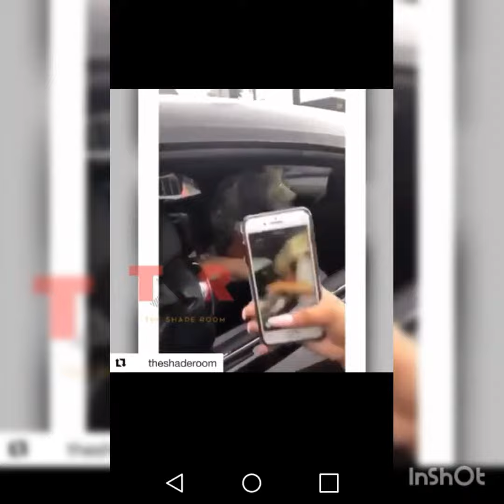Nipsey Hussle Momma Turnt Up At His Memorial Definition Of A Strong Black Momma 💙